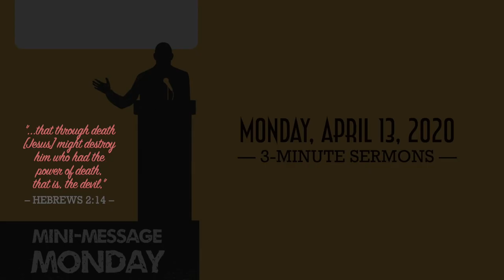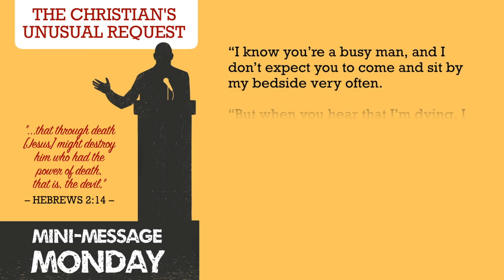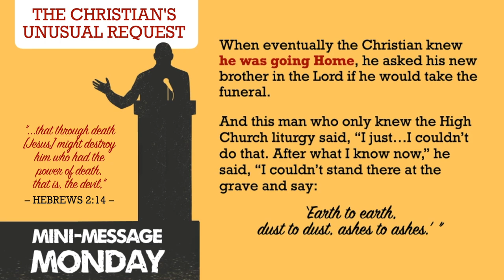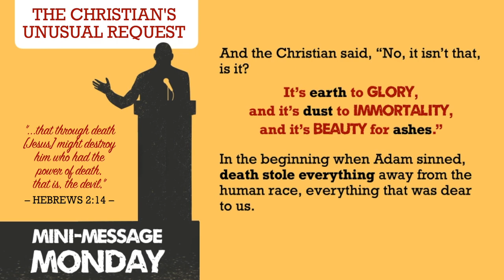Mini-Message Monday: The Christian's Unusual Request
The dying Christian had an unusual request for his neighbor who had come to visit. And it changed his life!